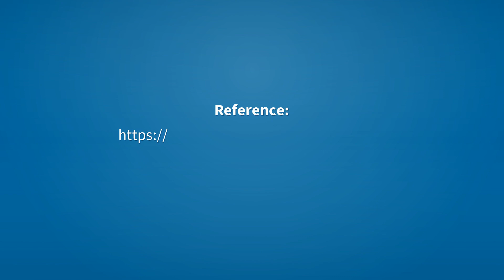Damaged | Meaning of damaged 📖 📖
See here, the meanings of the word damaged, as video and text.

damaged (verb)
    Simple past tense and past participle of damage.

damaged (adjective)
    Suffered a damage.

Reference:
    damaged